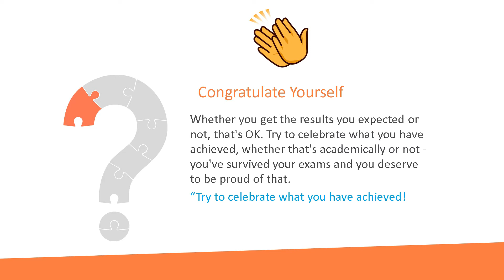Stressed for Your 12th Exam Result? Here Some Tips for Students